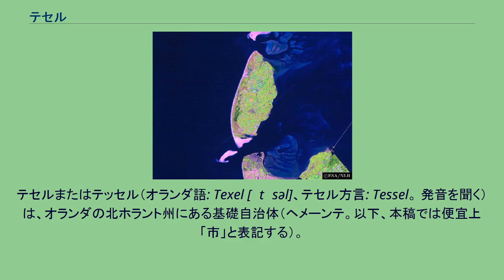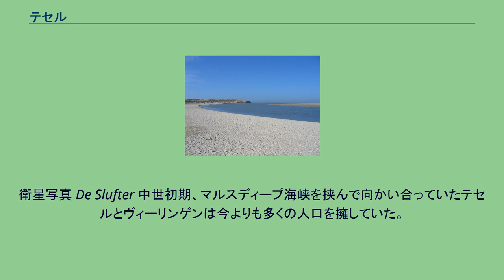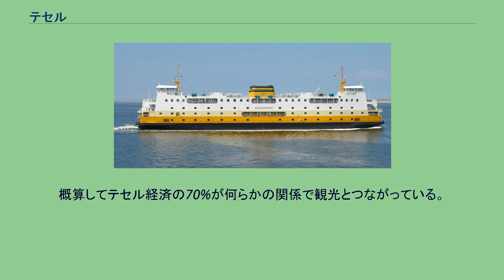テセル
テセルまたはテッセル（オランダ語: Texel [ˈtɛsəl]、テセル方言: Tessel。 発音を聞く）は、オランダの北ホラント州にある基礎自治体（ヘメーンテ。以下、本稿では便宜上「市」と表記する）。
ワッデン海に浮かぶ西フリースラント諸島で最も面積が広く、人口も多いテセル島と、無人島のノールデルハークス島からなる。
同諸島の西端に位置し、北にはフリーラント島がある。
綴りの中にXが使われているが、発音は昔からSSであり、テセルと読む。
SSの合字としてXを使用した名残である。
日本ではテクセルと表記されることもある。
テセルの砂丘地帯では、独特の野生の生態系が保たれている。
特に冬には、猛禽類とガチョウの越冬地となる。
このため、島の3分の1は自然保護区として指定されている。
衛星写真 De Slufter 中世初期、マルスディープ海峡を挟んで向かい合っていたテセルとヴィーリンゲンは今よりも多くの人口を擁していた。
テセルは過去に3度、戦争に巻き込まれた。
1653年のスヘフェニンゲンの海戦（第一次英蘭戦争）、1673年のテセル島の海戦（第三次英蘭戦争）、1945年のテセルのグルジア人捕虜蜂起（第二次世界大戦）である。
また、1940年にテセル島沖合で作戦行動中のイギリス海軍の戦艦・駆逐艦が、触雷（機雷に接触すること）により沈没を含む甚大な被害を受けたテセルの惨事も有名である。
テセル島は、1415年に都市権を得た。
このときは砂州で繋がったテセル島とEierlantという2つの島からなっていたが、17世紀の干拓でひとつになった。
現在、テセル島は北海とワッデン海の間に横たわる広大な天然の防波堤となっている。
デ・コックスドルプ (De Cocksdorp)、デ・コーフ (De Koog)、デ・ヴァール (De Waal)、デン・ブルフ (Den Burg)、デン・ホールン (Den Hoorn)、オーステレント (Oosterend)、アウデシルト (Oudeschild)の7つの村がある。
市の本庁舎は、最も人口の多いデン・ブルフ地区に置かれている。
デン・ヘルダーからテセルへ渡るフェリー テセル国際空港 - 定期便は運行されていない。
28、29系統バスがホルンチェ港からデン・ブルフを経由して島内各地を結んでいる。
ホルンチェ港より本土のデン・ヘルダー港へ、1時間に1便の割合でフェリーが運航されている。
デン・ヘルダー港まで所要時間は約20分。
アムステルダム中央駅からは、デン・ヘルダー行きインターシティに乗車（所要時間1時間15分）し、デン・ヘルダー駅よりデン・ヘルダー港まで33系統バスに乗車（所要時間10分）、そしてフェリーに乗船（所要時間20分）。
約2時間30分でテセル島まで到達可能である。
自転車道が整備されている。
観光産業はテセル島経済の相当な割合を占める。
概算してテセル経済の70%が何らかの関係で観光とつながっている。
テセル観光で人気があるのは、サイクリング、散歩、海水浴、乗馬である。